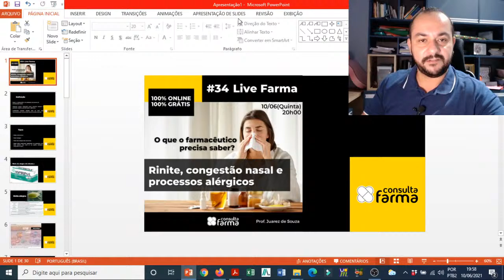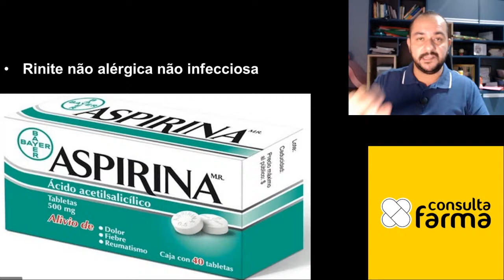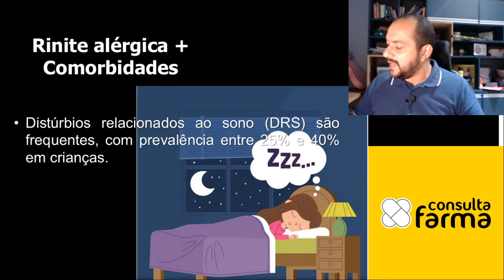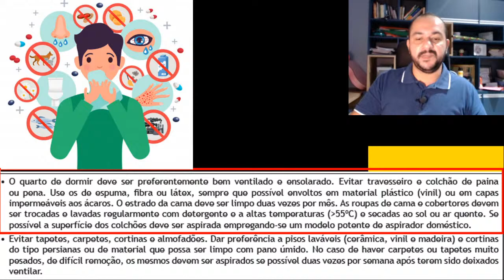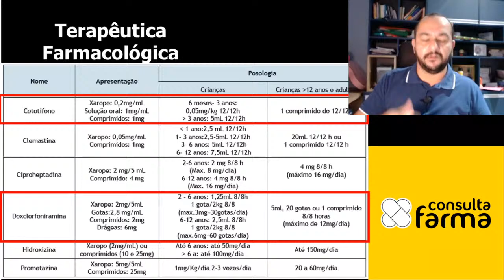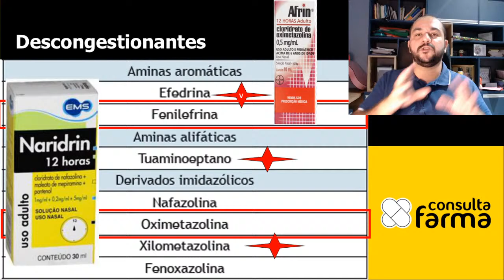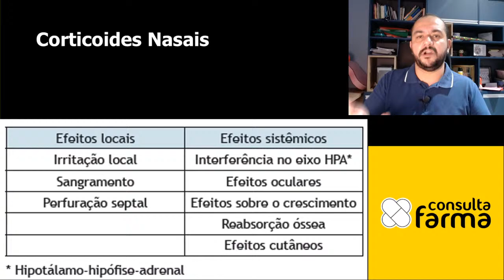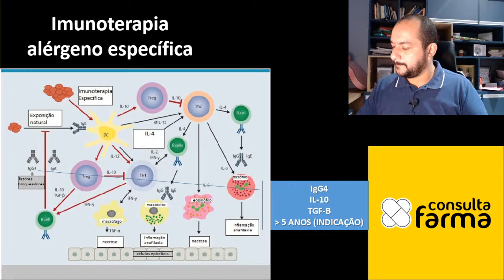Live Farma | Rinite, congestão nasal e outros processos alérgicos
Atenção Farmacêuticos(as)!
Você quer você quer receber o material em PDF da semana da consulta e prescrição farmacêutica?

Participe do nosso Canal Exclusivo do TELEGRAM. Consulta Farma.

Consulta e Prescrição Farmacêutica | Gestão Clínica do Paciente